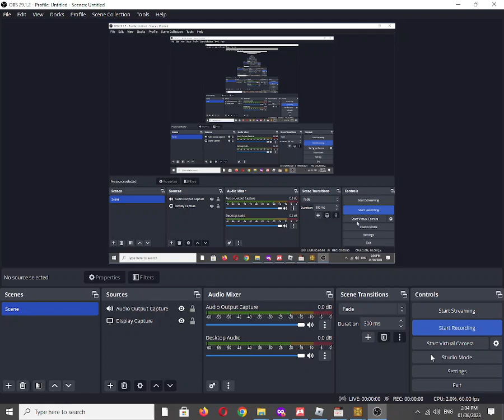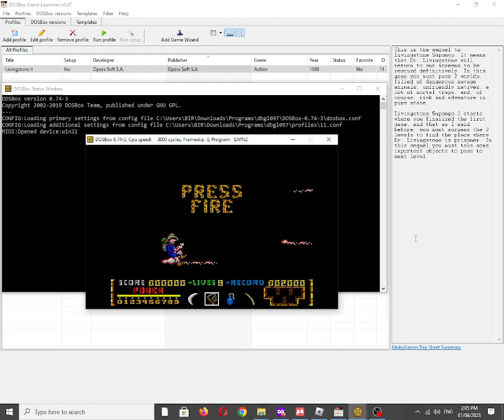Livingstone II [MS DOS] Intro Theme on IBM PC Speaker